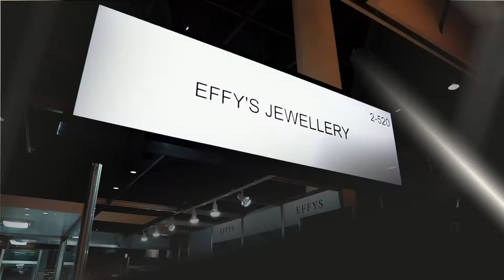Effys Jewelry from Lebanon during 48th Watch & Jewellery Middle East Show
Bi-annual exhibition showcasing the latest design and trends in watches, jewellery, gold, precious stones & diamonds